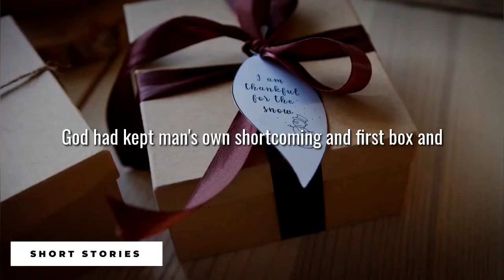An eye opening short story about fate | Motivational story | story in english | short stories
this is a very short beautiful inspiring and motivating story in english about fate. this story explains how we tend to focus more on other and ignore our mistakes. this leads to less improvement in ouself. this short story will help you to understand That.
short stories
believe in fate
motivational and inspirational story
box of fate
very short stories
story in english
moral stories

Section 52 of the Copyrights Act, 1957 provides for certain exceptions to infringement of copyright and the said provision allows limited use of copyrighted works without the permission of the copyright holder.
It allows use of copyrighted work along with some amount of value addition to the original copyrighted work. Such value addition / education purpose, transformation in the said copyrighted work shall not amount to violation of copyright of the original work.